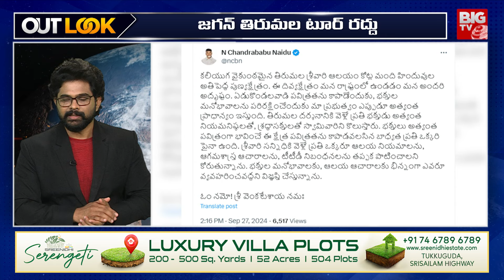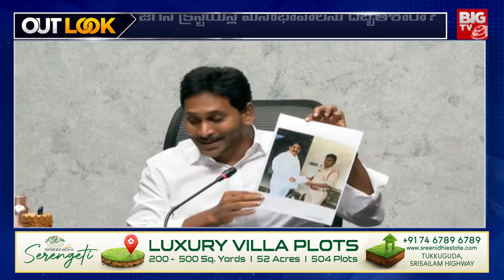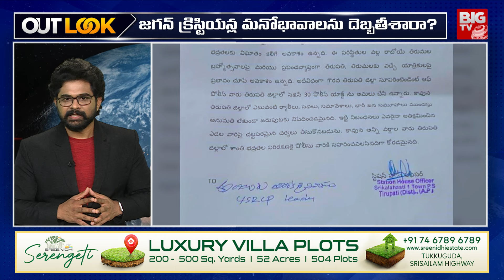Jagan Tirumala Declaration : భయమా? బాధ్యతా? | Outlook By Chakri | BIGTV